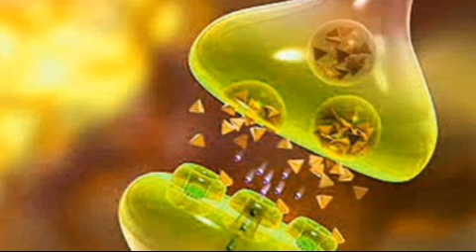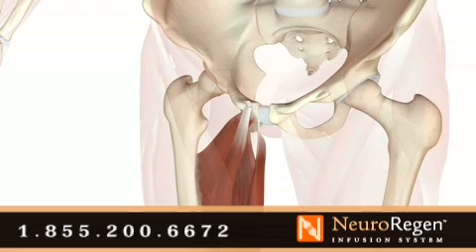NeuroRegen™ - How It Works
In 3 minutes, you'll witness how the NeuroRegen Infusion System works to rejuvenate and re-set your body and mind at the cellular level.   We go to great lengths to create a safe, all natural and individualized detoxification protocol that is as unique as your addiction. A customized blend of organically produced pain relievers, amino acids, minerals and buffers is delivered directly into your blood stream to stop the pain.. and the withdrawals of your addiction.  Once this formulation of all-natural regenerative nutrients enter your blood stream they go straight to work on the cells of your brain, heart, muscles and all of your vital organs.